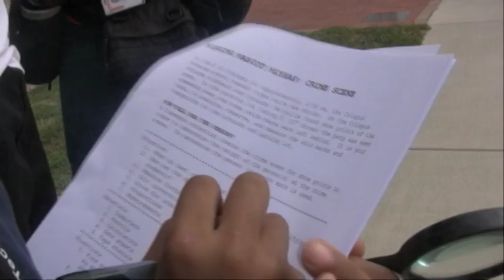Learning as seen on TV: Woodrow Wilson Fellows at IUPUI engage students in science and math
Over a week in which they weren't in school, some Indianapolis Public School (IPS) students might have felt like they were not only on break—they were on television. In any case, they were having too much fun to consider that they were doing a lot of learning.

From Oct. 10-14, a cohort of the Woodrow Wilson Indianapolis Urban Teacher Residents (WWIUTR) from IUPUI created what you might call "CSI:  Indianapolis" for a group of 6th through 8th graders. For the week of fall "Intersession"—a fall break week with no classes but special learning enrichment opportunities for students who choose to attend—the fellows gave the students gathered at Crispus Attucks High School a crime to solve. Solving it would mean using a lot of skills they've been working on in science, technology, engineering, and mathematics (STEM) oriented courses. Students investigated the case of a missing tiger—the mysterious disappearance of the Crispus Attucks stuffed mascot from the school's main office.

The cohort came up with the idea at the direction of faculty at IUPUI. Last spring, IPS asked if the School of Education would consider having the WWIUTR fellows teach an Intercession course. In June, Gina Borgioli Yoder, clinical assistant professor of mathematics education at the IU School of Education at IUPUI, and Kathy Marrs, director of the Urban Center for the Advancement of STEM Education (UCASE) at IUPUI, taught the Woodrow Wilson Fellows in their first class, "Introduction to STEM Teaching."

"To prepare to teach that class, I researched Project-based Learning (PBL) and designed a PBL instructional unit around this Intersession idea to teach to the fellows," Yoder said. "The entry document for that PBL unit consisted of a letter from IPS administration asking the fellows to design and teach a week-long enrichment class. From there, the fellows and I started a 'know/need to know' list and we began brainstorming and researching ideas. They came up with the CSI theme and we recruited IPS science teacher and WWIUTR mentor, Lon Amstutz, to help us brainstorm and research. Once our summer class ended at the end of June, the fellows continued to talk and plan this unit during the fall semester, largely on their own time."

The result can be seen in this video on the IU School of Education YouTube page. The participating students became very engaged in the process, which Amstutz said nicely complemented in-classroom instruction the students have received. The fellows generally divided each day of the Intersession unit into their specialties, hitting math, chemistry, physics, and other STEM subjects along the way. The Woodrow Wilson Fellows said they felt like students picked up a considerable amount regarding each subject because they were so engaged in the process.

The week proved a good learning opportunity for the fellows and their students. The cohort members had a chance to engage a lesson plan with students; students had a chance to put classroom knowledge to use. Yoder said she came away impressed with the cohort's planning and execution of the week. "Their creativity and commitment to this project have been amazing! I am so proud of them," Yoder said.

The IU School of Education at IUPUI welcomed its third cohort of Woodrow Wilson Fellows this year. They are accomplished career changers and outstanding recent college graduates in STEM fields who will prepare for math and science teaching positions in the state's urban and rural schools.  Woodrow Wilson Fellows at IUPUI can choose an M.S. in Education, M.S. in Mathematics, or M.S. in Engineering Technology Education with an option for Dual Certification in STEM and Special Education. Each of the Fellows receives a $30,000 stipend to complete a special intensive master's program at IUPUI. The Woodrow Wilson National Fellowship Foundation of Princeton, N.J. administers the program.